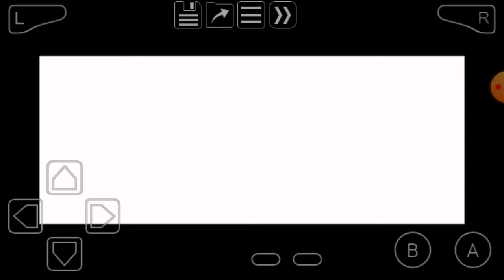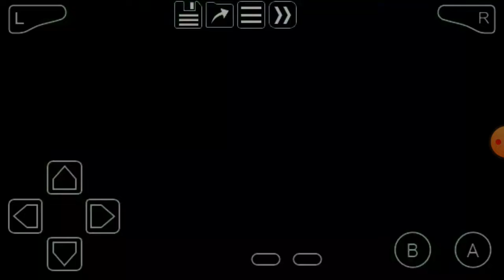pokemon moon emerald ep 1 : começamos bem